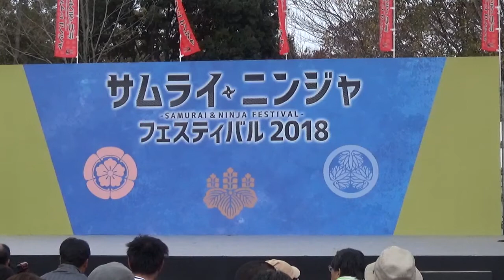2018.11.18 清洲城武将隊キラメキダッシュ サムニンフェス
サムライニンジャフェスティバル2018
大高緑地　第1ステージ